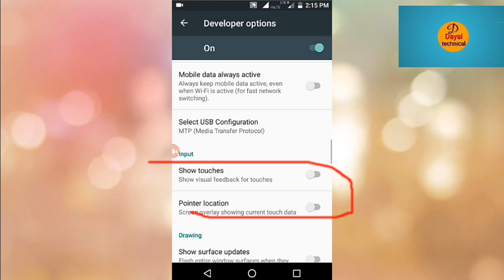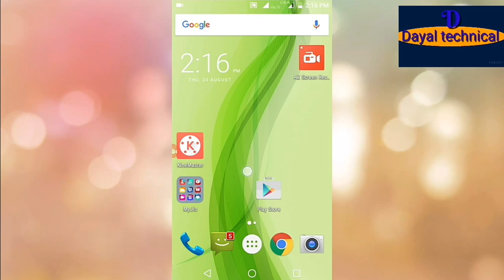How to use touch icon hindi.. Mobile me mouse ki tarah touch icon kaise ata hai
dosto  es vedeo me maine mobil  touch icon ki seting karana sikaya hai . kaise ham bina otg  kebal or bina mouse  ke bhi mobil me mouse jaisa touch icon la sakate hai asa kara ta hoo ki me aop ki hindi me help kar sakoo      daya technical hindi me jankari